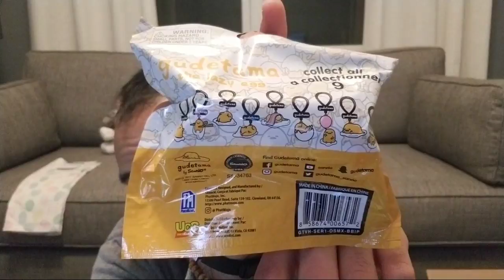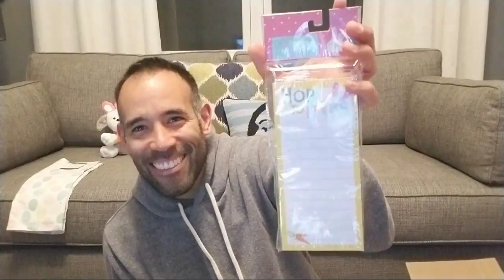Easter Trade Box With @kattdee 🐰🐇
It's time for another Awesome TradeBox with @Kattdee015! Be sure to swing over to her YouTube to see the box I sent her 🐰